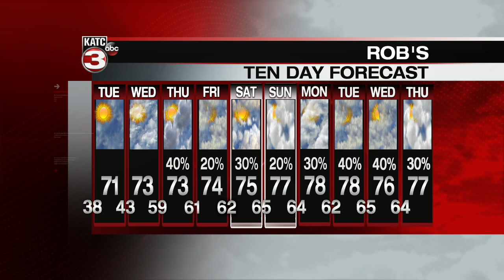KATC Latest Headlines | February 22, 6pm